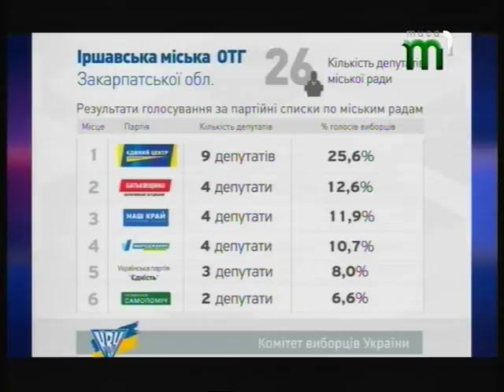Все про вибори в двох ОТГ: Перечинській та Іршавській у Тиса_LIVE (03.05.17)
На Закарпатті створено 5 об’єднаних територіальних громад. У двох із них 30 квітня пройшли вибори. Не обійшлося без інцидентів. Одному з кандидатів спалили авто. Спостерігачі від Громадянської мережі ОПОРА твердять: значних порушень не зафіксували. Про це та інше у програмі